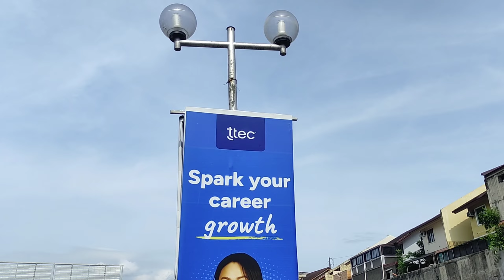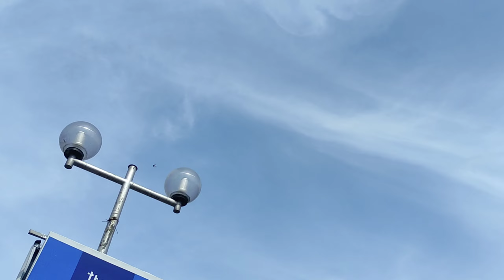STA. FE - 155 KM | 2ND LAP FUN RACE..🏁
KALAPATI
KALAPTIDS
RACING PIGEON
PIGEON
YOUNG BIRD
LOFT FLY
TRAINING
SELF TOSS
BIORESEARCH
BIO PIGEONS
VDB
SVR
JANSSEN
STICH
BLACK DIAMOND
AFRICAN BLACK EAGLE
XMAKINA
MADLA
HOMING PIGEON
EA LOFT TV
PUNONG MINISTRO
DOVEBARKADZ
PHA
UBFRC
CLUB
HOW
PAANO
PANO
HOW TO
GIFT BIRD
QUALITY BIRD
IMPORTED
BLOODLINE
LOFT
LOFT VISIT
LOFT VISITOR
DAGIT
BREEDING
CONDITIONING
BREEDER
FLYERS
DERBY
NDR
SDR
HOUSE TO HOUSE
STREET RACE
BOY TAPANG
BLACK MAMBA
BATANG FANCIER
DAGITAN
ASH HER ABOUT PIGEON TV
TRENDING